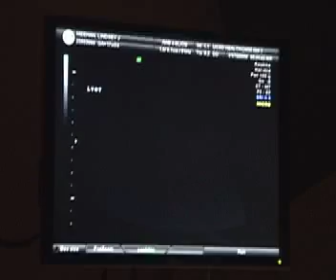Micro Meehan profile and 4d images.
Lindsey thinks he looks like me because, as she puts it, he has my nose and my "Homer" upper lip.